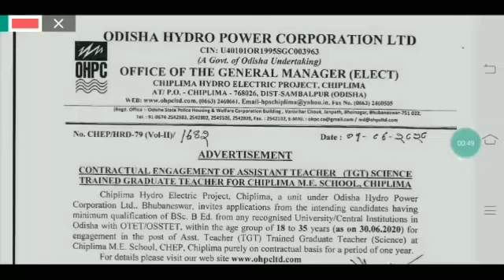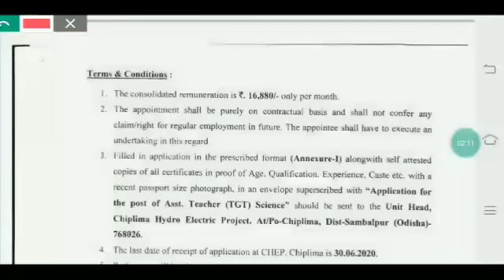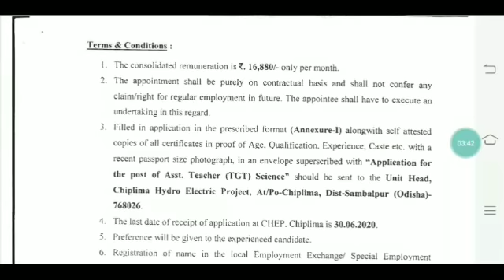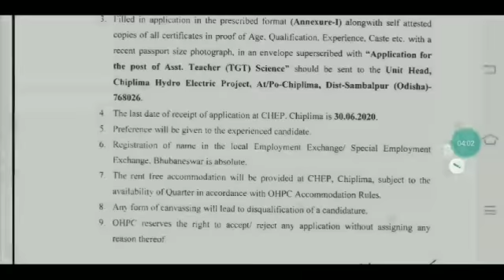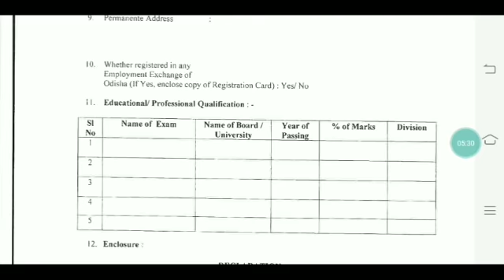ଓଡ଼ିଶାରେ ଶିକ୍ଷକ ନିଯୁକ୍ତି।।Asst.Teacher & TGT Science ପଦବୀ ପାଇଁ କରନ୍ତୁ ଆବେଦନ।।👍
For coaching assistance contact 👇👇

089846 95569(take admission after proper enquiry and if satisfied with all facilities)

1: All Latest Educational Updates.
2:Latest Job Updates.
3:Online classes for all Kind of TEACHING EXAM.
4:New Govt. Policies & it's Analysis.